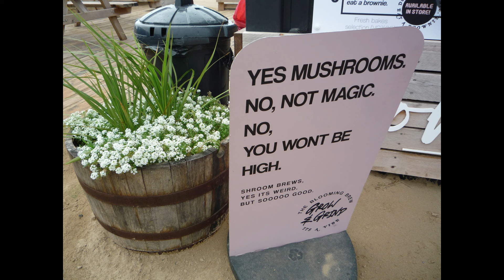Film Cameras for Travel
This video is a longer one. But, I do go through 8 of my favorite cameras for travel and why I'm packing them, plus a bonus at the end of a few extra things. I love traveling super light so if you are into portable small cameras, you might enjoy this!

►(use the above link to sign up :) this is a referral link but I highly recommend Epidemic Sound (not sponsored) and have used them for most of the music for this channel. I find they have the best value for price out of all the options I've tried)

►Mobile phone (Samsung Galaxy A52)
►Fujifilm X-H1 used occasionally (get this from MPB not amazon!)
►Fujifilm XC16-50mm OIS Lens
►Budget Lav Mic
►Lav Mic (Hollyland Lark 150)
►Compact Shotgun Mic (Rode VideoMicro)

►Plustek Opticfilm 8100 Film Scanner
►Fujifilm X-H1 for DSLR Scanning w/ the Pixl-latr (get this from MPB not amazon!)
►TTArtisan 40mm F2.8 Macro Lens for DSLR Scanning w/ Pixl-latr
►Light Table
►AP Development Tank for 2 Films
►Darkroom Changing Bag